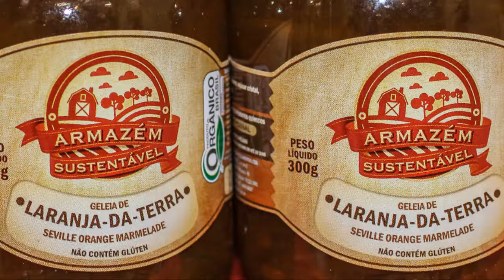Armazém Sustentável, Referência em Sustentabilidade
Produção de alimentos orgânicos numa propriedade, cercada por Mata Atlântica nativa e diversas nascentes, no Brejal, RJ. O sítio faz parte do PSA Hídrico - Pagamento por Serviços Ambientais.